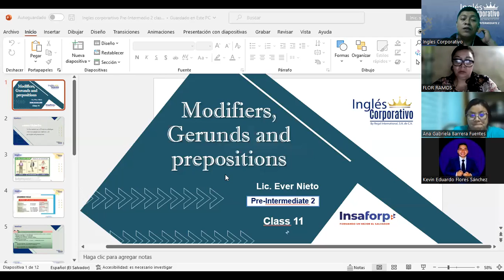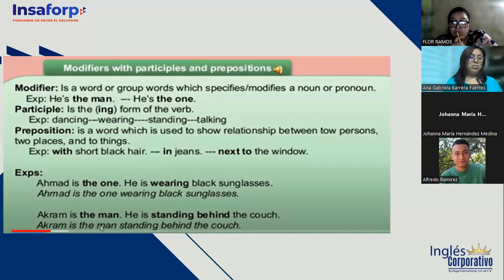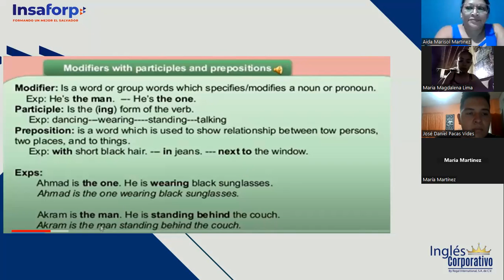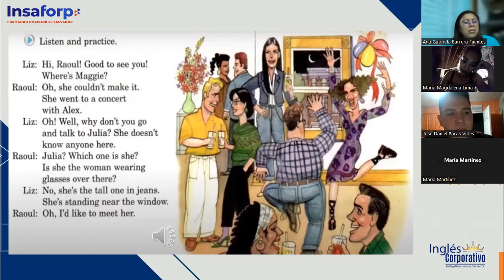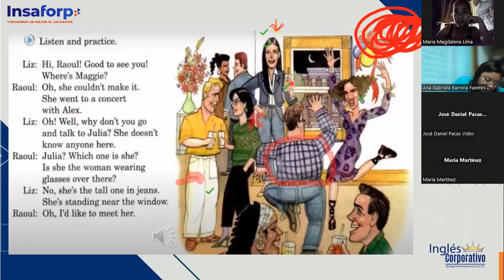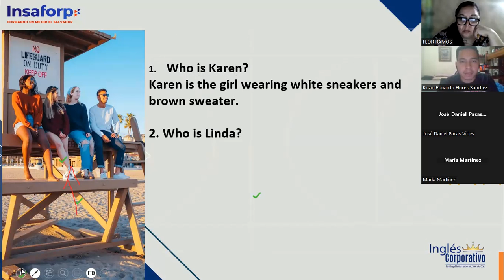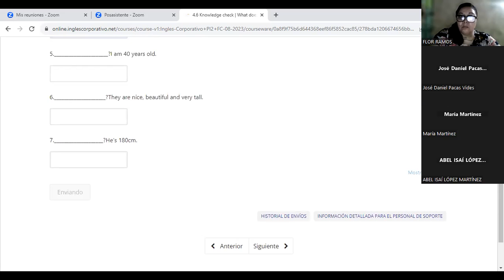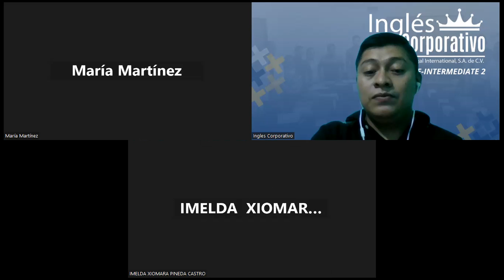CLASS 11-30/08/2023-PI2-01-8-9-PM-08-23-NIETO-MODIFIERS, GERUNDS AND PREPOSITIONS.